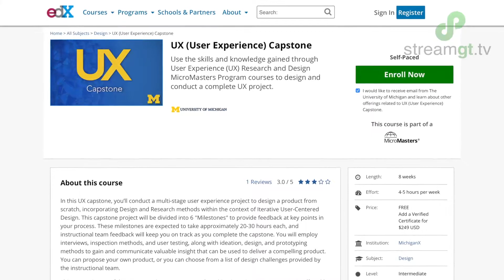Experiencia de Usuario, Nueva Maestría en la Universidad Galileo